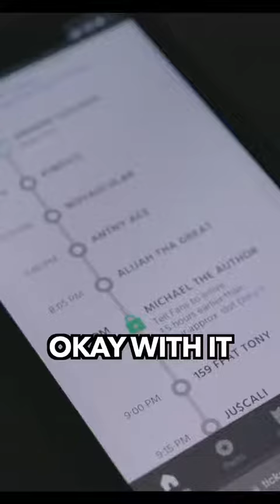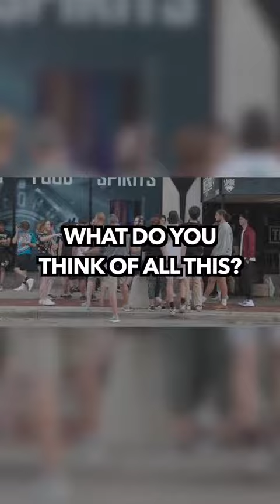rap i can’t believe this happened at my brother’s first live show. watch until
rap i can’t believe this happened at my brother’s first live show. watch until the end 👀